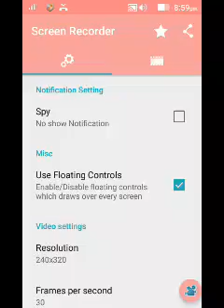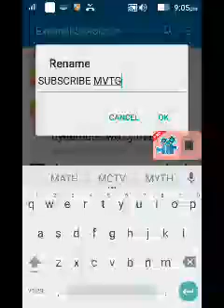Dynamons world all mega evolved pokemon mod || by MV Techinal Gaming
Dynamons World All Mega Evolution Mod apk

Cover Topic :-
1.dynamons world
2.dynamons world new update
3.dynamons world mod apk
4.dynamons world gameplay
5.dynamons world Pokemon mod

for purposes such as criticism, comment,newsreporting,teching,scholarship, and research,

Live - Gujrat India
Home:- Kathalal, Dist- Kheda